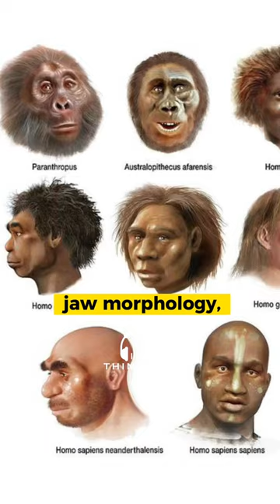WAS THIS BIGFOOT?? Exploring Human Ancestry & Legends - Joe Rogan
Prepare to embark on a mind-boggling journey into the world of human evolution and the enigmatic Bigfoot phenomenon, as we explore The Joe Rogan Experience #1927 with the brilliant Forrest Galante. In this riveting episode, they delve into the fascinating topic of different human species, including the Denisovans, shedding light on the remarkable discoveries that challenge our understanding of our ancient ancestors.

Join Joe Rogan and Forrest Galante as they take us on an awe-inspiring ride through the annals of human history. Discover how, within the span of just two decades, our knowledge has expanded from recognizing three or four human species to an astounding eight distinct species. Uncover the mysteries surrounding the Denisovans, an ancient human group with a rich evolutionary story that is still unfolding.

Intrigue deepens when the conversation veers towards Native American folklore, where Joe Rogan shares astonishing parallels between the names and stories of large, hairy creatures in their narratives and the modern-day Bigfoot legend. Could these age-old tales be echoes of an ancient memory related to Gigantopithecus, an enormous extinct ape species?

Joe Rogan provocatively raises the question: Is Bigfoot a relic of our distant past, a long-lost Gigantopithecus or a related ancient hominin? Could these tales be remnants of encounters with a mysterious, elusive creature that once roamed the Earth?

This episode is a thrilling exploration of human history, mythology, and the captivating possibility of a real-life Bigfoot. Prepare to have your beliefs challenged and your imagination ignited as we ponder the connections between ancient beings and modern-day legends.